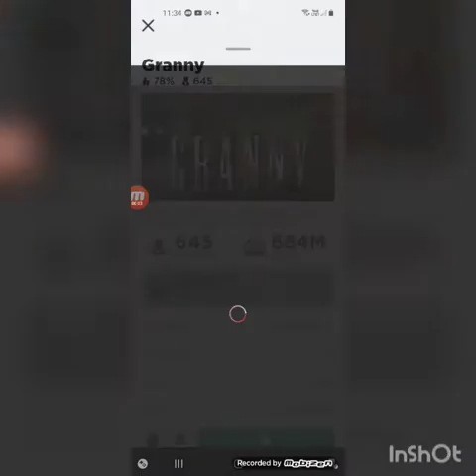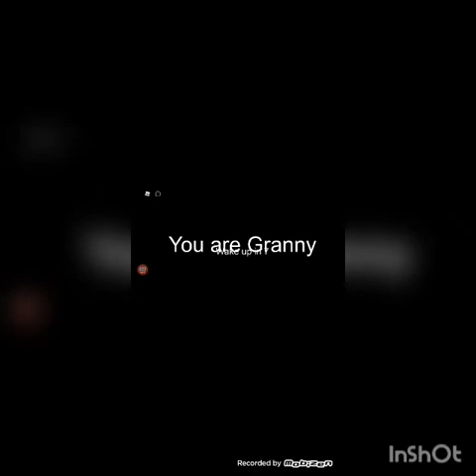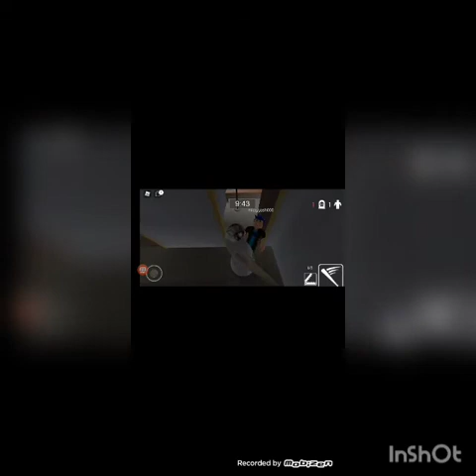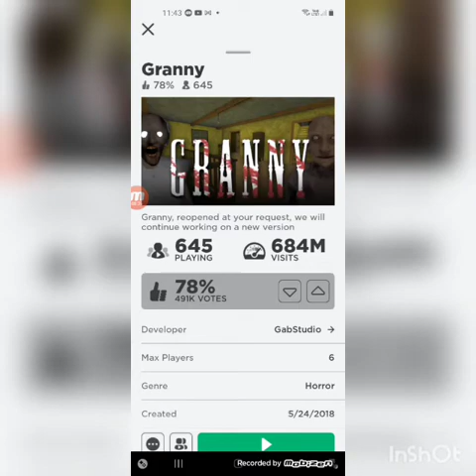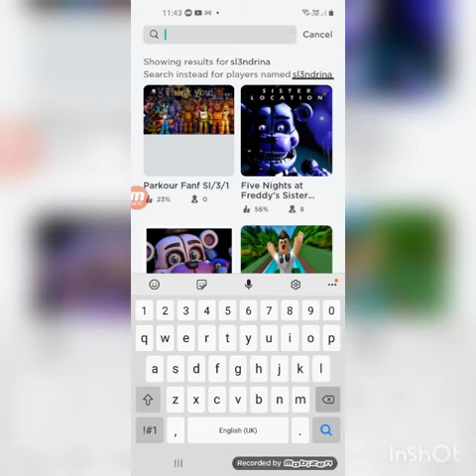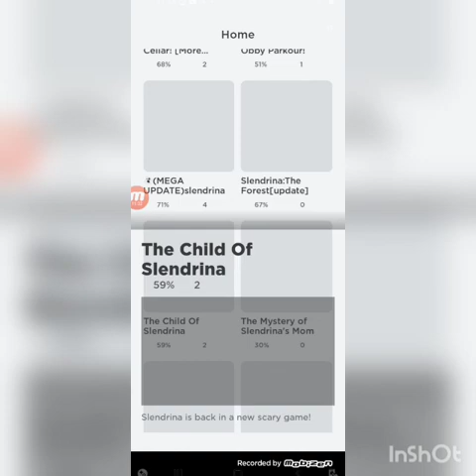main roblox granny dan slendrina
main granny yang dekat roblox dan slendrina pun sama dekat roblox hahahahahah. tapi sapa nak tau aku berapa tahun aku 9 tahun dan aziq firdaus 10 tahun hahahaha saje nak bagi tahu.